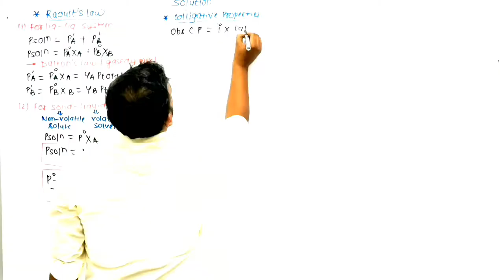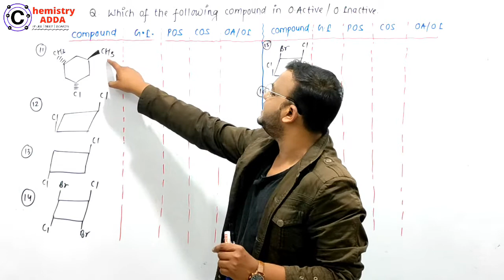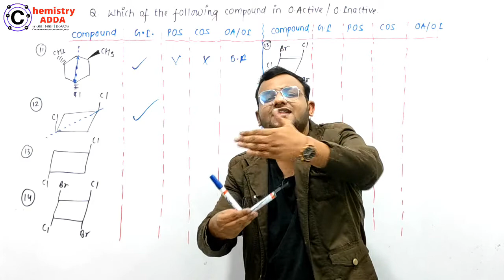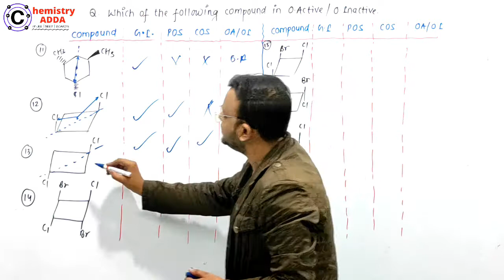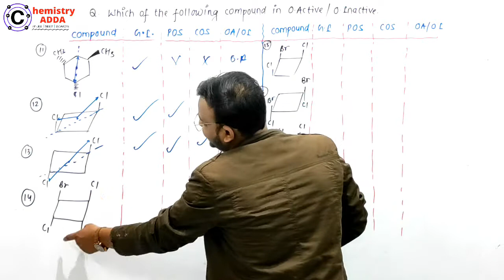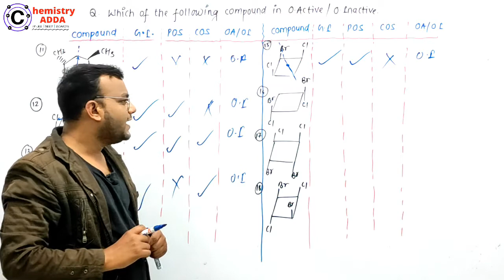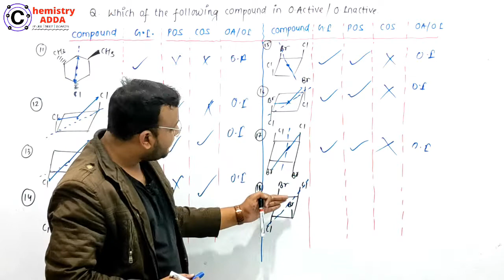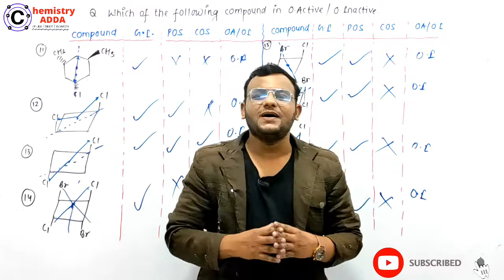12. Super Questions On POS & COS | Optical Isomerism | 30 Days Crash Course Of Organic Chemistry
12. Super Questions On POS & COS | Optical Isomerism | 30 Days Crash Course Of Organic Chemistry | JEE & NEET
JEE 2021 Chemistry
JEE 2021 Organic Chemistry.
JEE Main 2020 January Paper Solution.
JEE Main 2020 September paper solution.
JEE Main 2020 chemistry paper solution.
jee chemistry paper solution.
JEE 2020 Chemistry Paper analysis.
JEE 2020 Organic chemistry solution
JEE Main 2020 Inorganic chemistry paper solution.
JEE Main 2020 Physical chemistry solution.
PYQ JEE Main 2020 Chemistry.
PYQ JEE Main 2020.
PYQ NEET 2020 Chemistry.
JEE 2021 Most important topics.
JEE 2021 Chemistry strategy.
JEE 2021 Study plans.
JEE 2021 best approach.